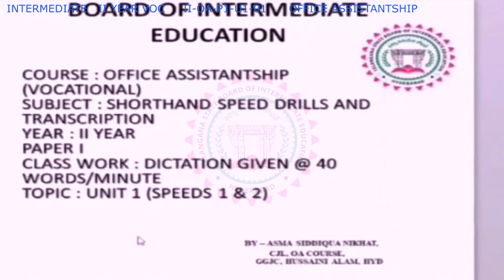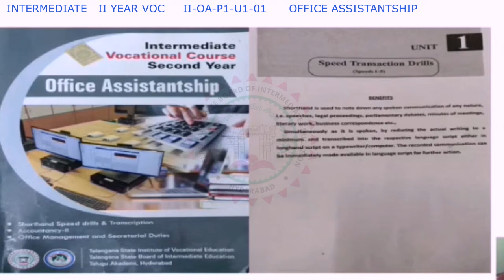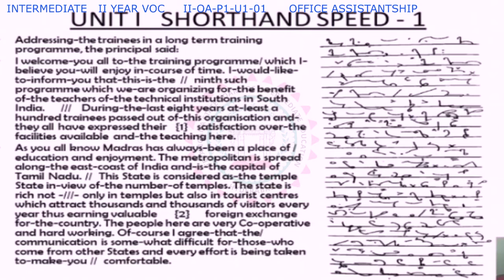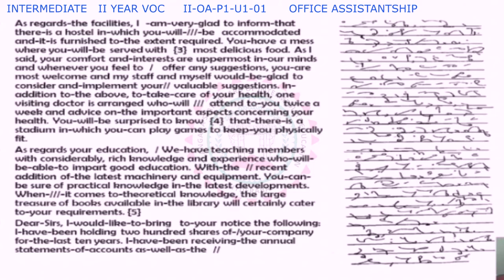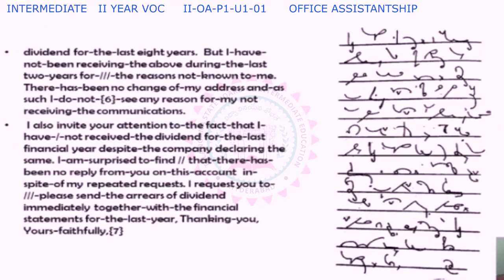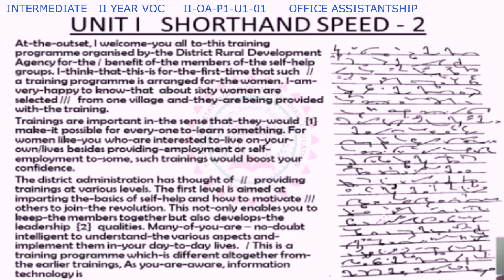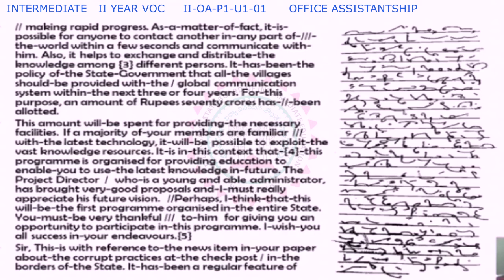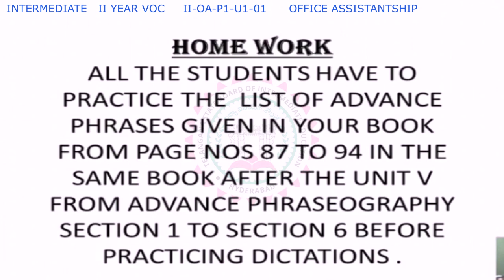VOCATIONAL OFFICE ASSISTANTSHIP 2ND YEAR P1 - U1 - 01 - SHORTHAND SPEED DRILLS & TRANSCRIPTION